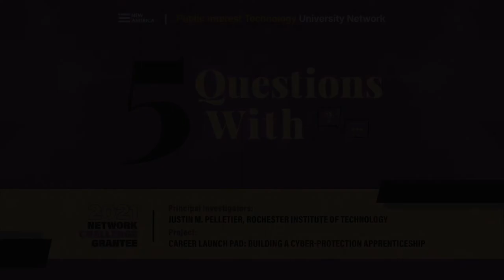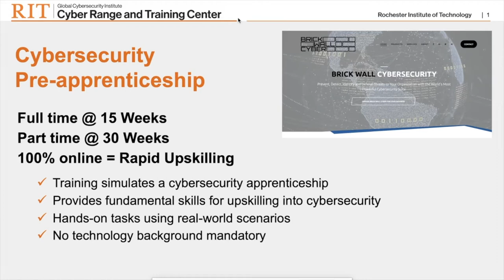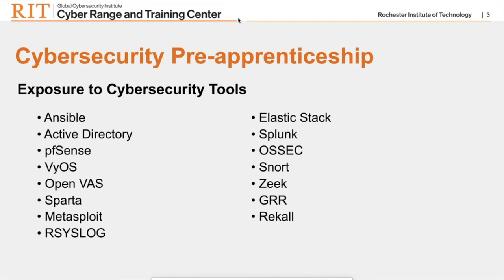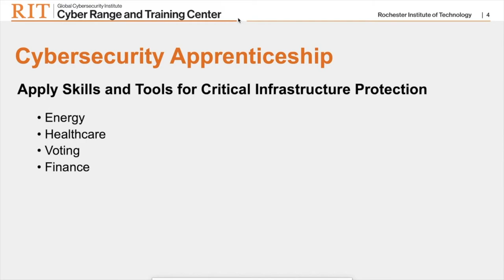Rochester Institute of Technology’s Career Launch Pad: Building a Cyber-Protection Apprenticeship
2021 PIT-UN Challenge Grantee
Principal investigator Justin M. Pelletier discusses the types of career transition and placement support needed to make the cybersecurity workforce more diverse. Plus, how his project will allow other institutions to create PIT apprenticeship programs.